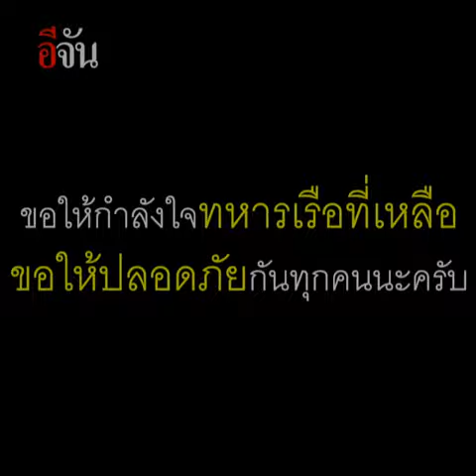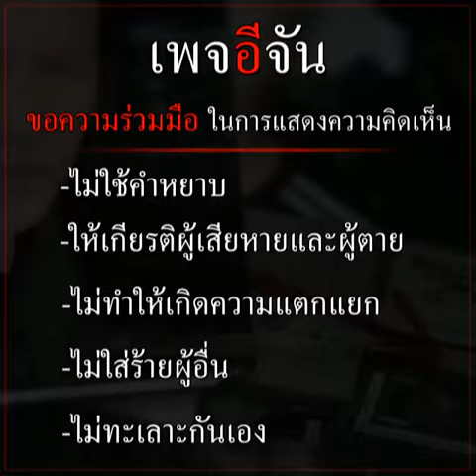เปิดนาทีหนีตาย กำลังพลเรือหลวงสุโขทัย | อีจัน EJAN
เปิดช่วงเวลาแห่งชีวิต กำลังพล เรือหลวงสุโขทัย หนีตายหลังเรืออัปปาง